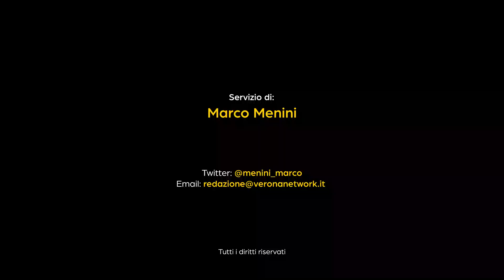Riprendono gli scavi archeologici a Colombare di Negrar 2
La Soprintendenza archeologia belle arti di Verona, Vicenza e Rovigo ha avviato a partire dallo scorso 2 settembre una campagna di indagini archeologiche nel sito preistorico delle Colombare di Negrar. Si cercherà di ricostruire il clima, il rivestimento vegetale e l’economia di sussistenza del periodo tra il 4300 a.C. e il 2000 a.C.